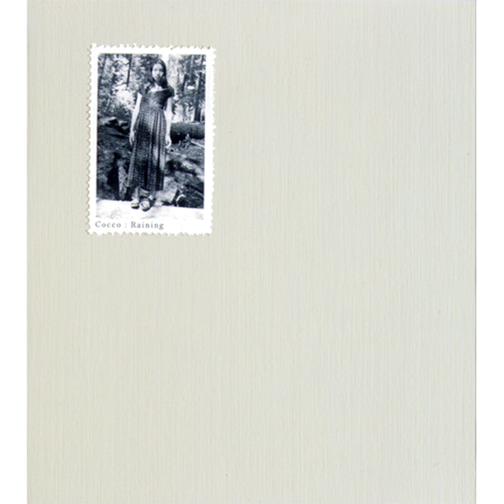裸体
裸体 · Cocco

Raining